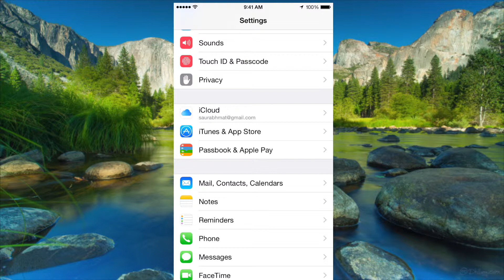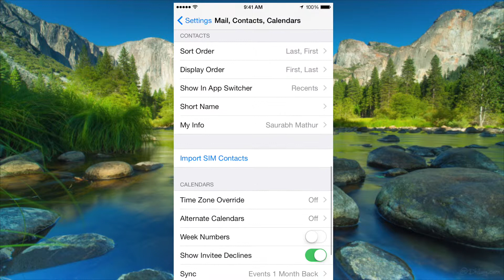How to enable week numbers in Calendar for iPhone and iPad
The built-in Calendar app on your iPhone and iPad has a few extra add-on features that you can enable. Week numbers is one of them and lets you easily view what week number of the year it currently is and what week any date falls on, which is much easier than counting weeks manually.

Use our Amazon links to give us credit ... it will help us a lot in bringing more content for you ... thank you.

USA Viewers

Follow us on these social networks...